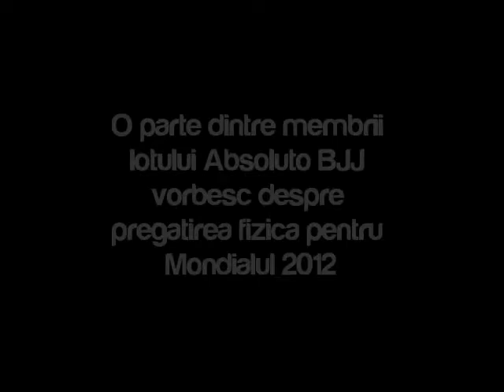Sportivii Absoluto BJJ vorbesc despre pregatirea fizica pentru Mondialul 2012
O parte dintre sportivii Absoluto BJJ ce vor reprezenta Romania la Campionatul Mondial de BJJ 2012 vorbesc despre pregatirea fizica efectuata in vederea celei mai importante competitii de Brazilian Jiu Jitsu din lume. BONUS: exercitiul-surpriza al dublului Campion European Remus Corbei!